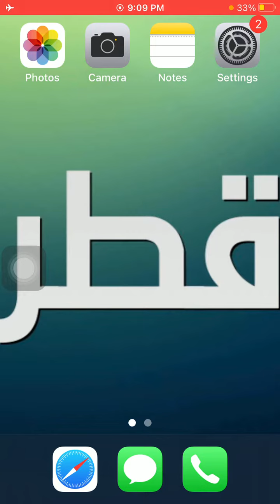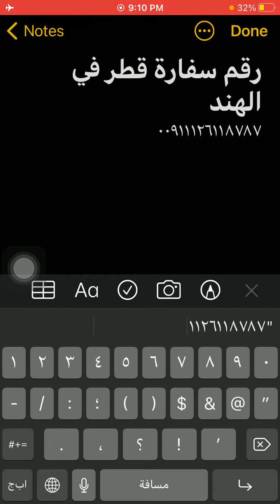رقم سفارة قطر فى الهند